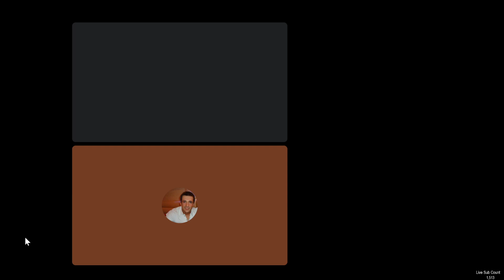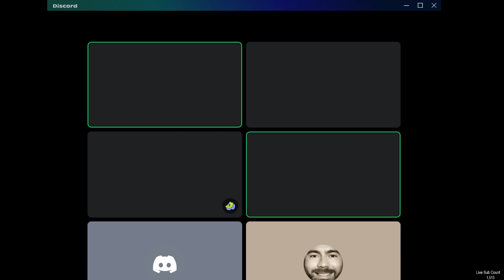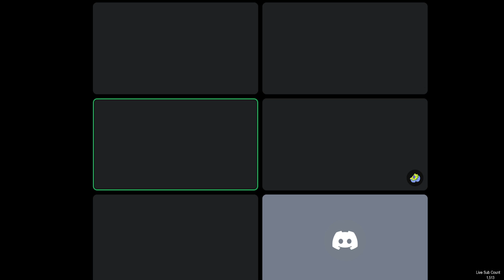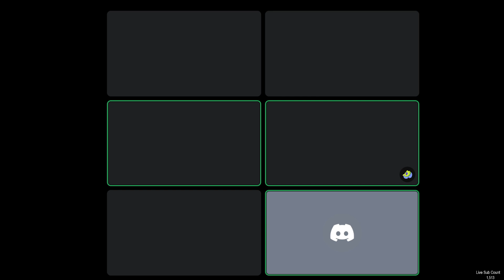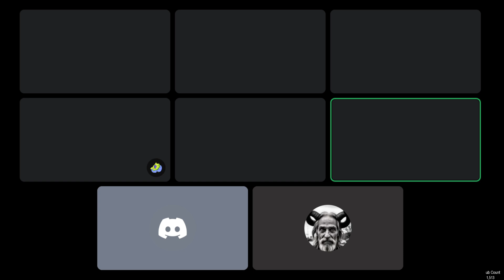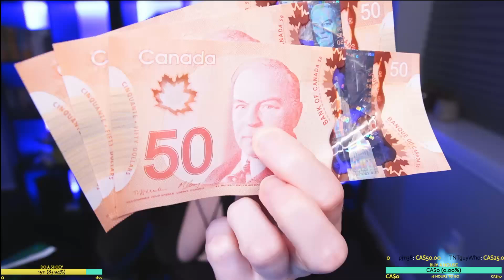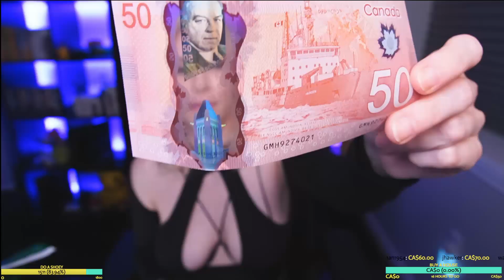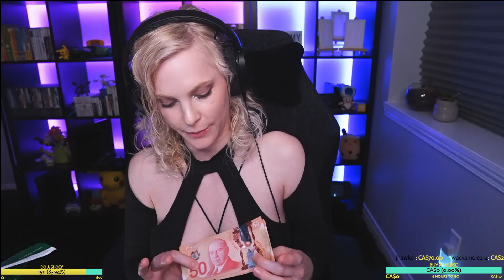Saturday Night eDates w Drinks 🍺 - Part 2 - August 3rd, 2024